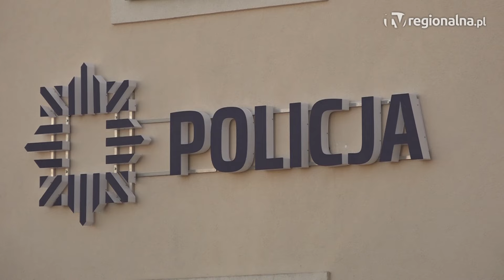Głogów: Oszuści tym razem przegrali z czujną seniorką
To kolejny przykład na to, jak nie dać się oszukać. 73-letnia mieszkanka powiatu głogowskiego mogła paść ofiarą wyłudzenia danych, ale w porę się zorientowała.